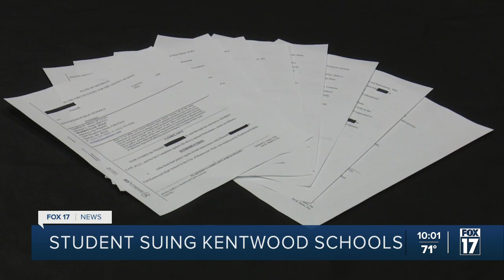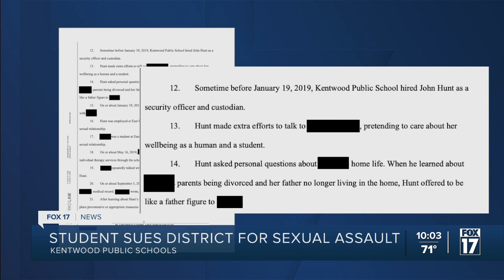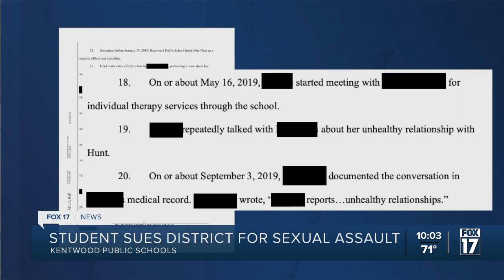Attorneys: Former Kentwood high schooler seeks damages after being raped by staff member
A lawsuit filed against Kentwood Public Schools (KPS) this week alleges the district violated a former student’s civil rights after she reported an employee sexually assaulted her and officials did not take action to stop it.